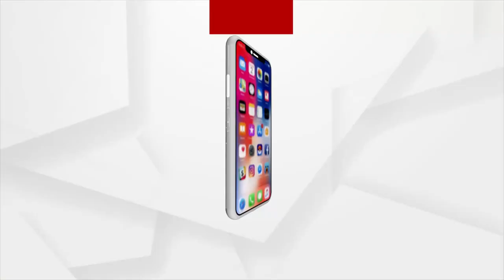No Pucca Roads to Connect Villages in Koraput's Narayanpatna Block